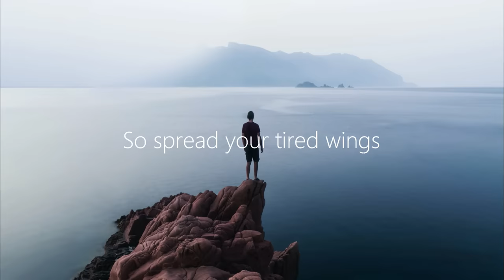Astra & Pooja - Time To Fly (Lyrics) Max CG Remix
🎤 Lyrics: Astra & Pooja - Time To Fly (Max CG Remix)
It feels like make or break
Don’t rush or hesitate
Let the world decide your fate

These fears they fade away
These skies a shade of grey
All these heights will guide your way

Across the misty valley
With its clear blue lakes
Lies the promised land
You know your heart aches

Across the golden gate
Shining through the mist
The dizzy twist of fate
That keeps us dreaming

So take a leap of faith
Into the blue sky
You know it’s not too late
It’s your time to fly

Yeah it’s your time to fly
Right now it's black and white
But when you start to fly
The spark inside awakes
Let it take you high

So spread your tired wings
And open your eyes
When your heartbeat sings
You touch the sky

You’ve got through this storm now
The sun starts to shine
As you leave this world behind
With your head held high

The dizzy twists of fate that keep us dreaming
No it’s not too late